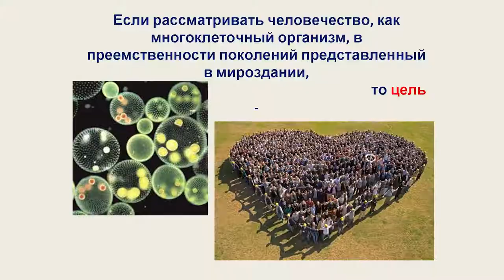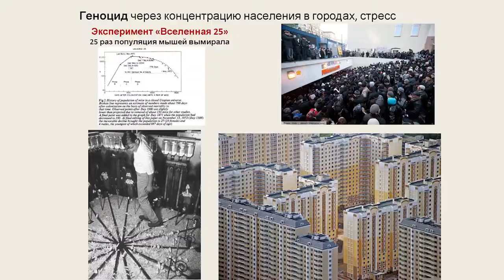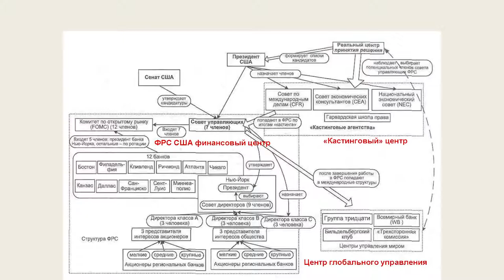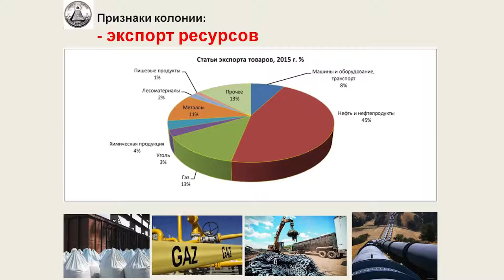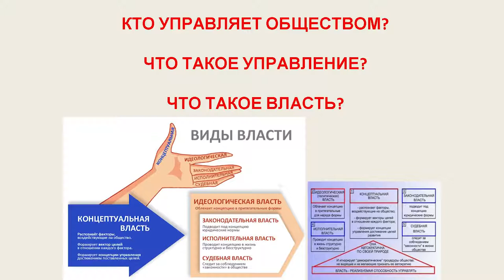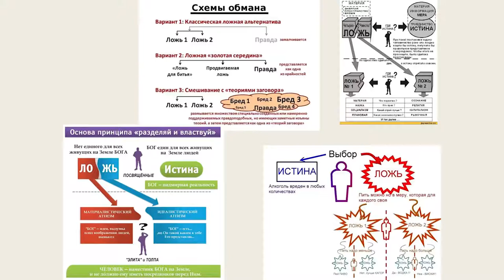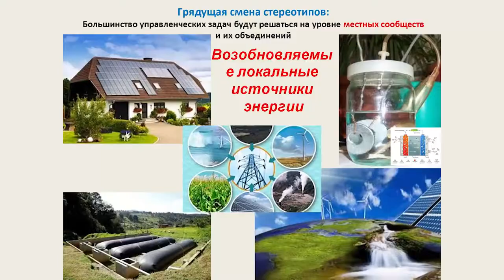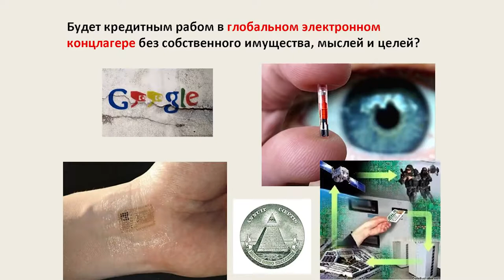Všeruská konference 2017: Sergej Grošev - Od konkurence ke spolupráci -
Všeruská konference, Istotnaja ekonomika - budoucnost Ruska